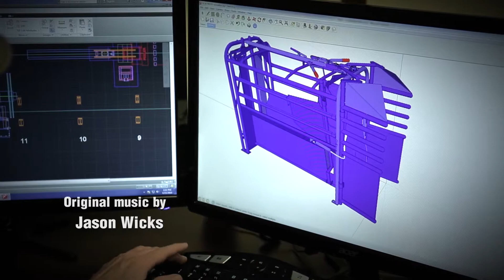Priefert Intro New ending